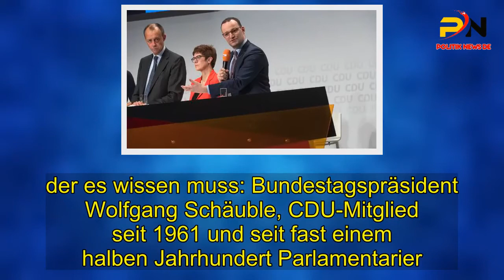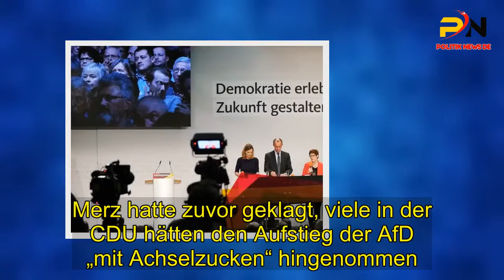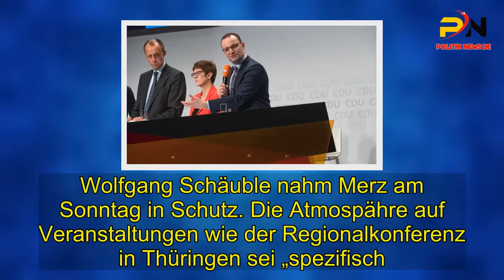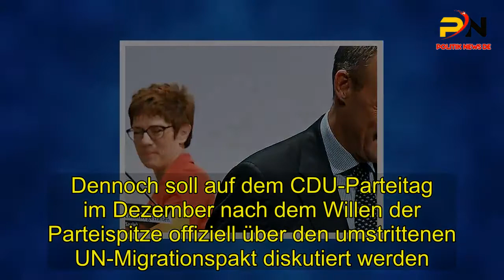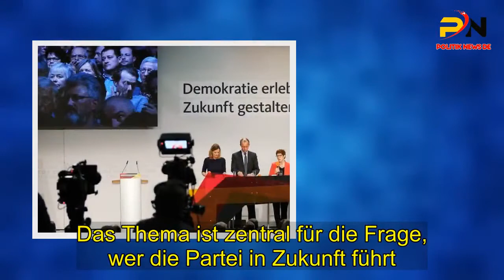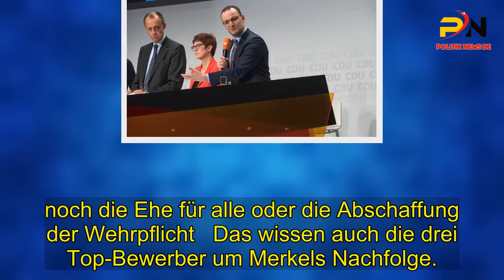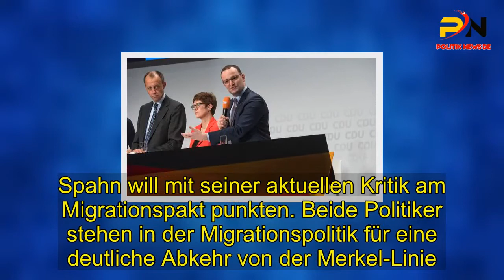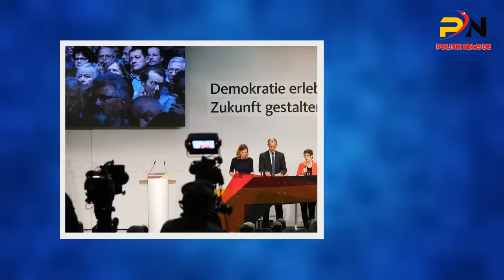Geheimnis | Warum die Migrationspolitik den Machtkampf in der CDU dominiert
[Tags], Politik, Einwanderungspolitik, Warum, Migrationspolitik, Machtkampf, CDU, dominiert
Einige hätten schon gar nicht mehr daran geglaubt. Aber die CDU lebt. Das sagte am Sonntag einer. der es wissen muss: Bundestagspräsident Wolfgang Schäuble, CDU-Mitglied seit 1961 und seit fast einem halben Jahrhundert Parlamentarier. Kein Wunder, dass der Ton in der parteiinternen Auseinandersetzung schärfer wird. So hat AKK. wie Annegret Kramp-Karrenbauer in der Union genannt wird, ihrem Mitbewerber Merz schwere Vorwürfe gemacht.  Der habe der CDU einen „Schlag ins Gesicht“ verpasst, sagte sie der „Frankfurter Allgemeinen Sonntagszeitung“.  Merz hatte zuvor geklagt, viele in der CDU hätten den Aufstieg der AfD „mit Achselzucken“ hingenommen.  Zugleich stellte Merz Rettung in Aussicht: Als CDU-Chef werde er dafür sorgen, die Wahlergebnisse der Rechtspopulisten zu halbieren.  „Naiv“ sei das, konterte Kramp-Karrenbauer.Merz steckt damit zum zweiten Mal innerhalb weniger Tage schwere Kritik ein.  Auf einer CDU-Regionalkonferenz in Thüringen hatte er vergangene Woche eine Debatte über das deutsche „Asyl- Grundrecht“ gefordert.  Diese sei nötig, wenn die Migrationspolitik in Zukunft auf EU-Ebene verhandelt werden sollte, sagte Merz.  Spahn und Kramp- Karrenbauer wehrten sich gegen eine Änderung des Asylrechts. Weil auch in der Union die Empörung über seine . Aussagen groß war, musste Merz kurz darauf zurückrudern und sprach sich für die „Beibehaltung des Grundrechts auf Asyl“ aus.  Wolfgang Schäuble nahm Merz am Sonntag in Schutz. Die Atmospähre auf Veranstaltungen wie der Regionalkonferenz in Thüringen sei „spezifisch.  sagte Schäuble Es gehe dort emotional und hitzig zu – und nicht „wie bei einem evangelischen Gottesdienst am Totensonntag. “ Merz’ Aussagen seien „nicht falsch“, allenfalls juristisch etwas ungenau.Dass Schäuble Merz unterstützt, gilt als offenes Geheimnis.  Das zeigte sich auch am Sonntag, als der Bundestagspräsident den Merz-Konkurrenten Spahn indirekt in die .  Schranken wies - ohne jedoch den Gesundheitsminister beim Namen zu nennen Spahn hatte gefordert, den UN-Migrationspakt beim . CDU-Parteitag im Dezember zur Abstimmung zu stellen Merz und Kramp-Karrenbauer halten nichts davon – genau so wie Schäuble.  vehement ablehnen. „Wir dürfen uns nicht aus Angst vor Populisten zurückhalten“, forderte auch Kramp-Karrenbauer die Unterzeichnung des Vertrags.  Schäuble betonte, das Regelwerk bringe der Bundesrepublik viele Vorteile und sei hierzulande ausreichend diskutiert worden.  Eine erneute Debatte – wie von Spahn gefordert – schaffe nur „Erregungszustände, für die es keinen Grund gibt“. Dennoch soll auf dem CDU-Parteitag im Dezember nach dem Willen der Parteispitze offiziell über den umstrittenen UN-Migrationspakt diskutiert werden.  Der CDU-Vorstand beauftragte die Antragskommission des Delegiertentreffens in Hamburg nach Informationen der . Deutschen Presse-Agentur am Montag, das Thema aufzugreifen und zur Debatte beziehungsweise zur Abstimmung zu stellen. Fraktionschef Brinkhaus macht sich Sorgen.An der Diskussion über die deutsch